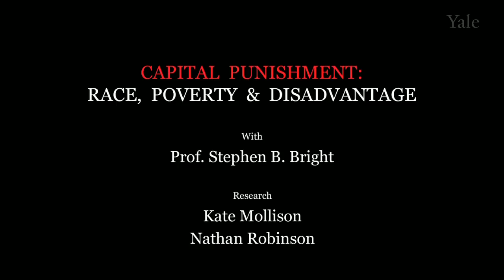Interview of John Thompson (s6d)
John Thompson discusses his experience in spending 17 years on death row in Louisiana after evidence that would have proved his innocence was withheld by prosecutors.  Thompson won a 14 million dollar verdict for the time he spent on death row and in prison, but the Supreme Court overturned it.